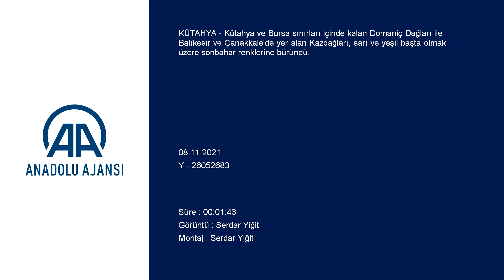Domaniç Dağları ve Kazdağları'nda rengarenk sonbahar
Kütahya ve Bursa sınırları içinde kalan Domaniç Dağları ile Balıkesir ve Çanakkale'de yer alan Kazdağları, sarı ve yeşil başta olmak üzere sonbahar renklerine büründü.